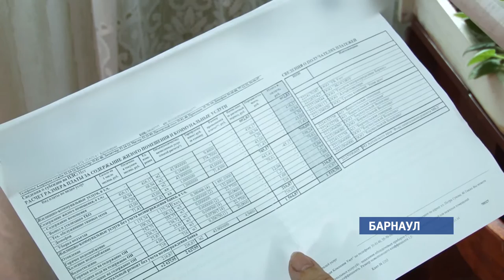Руководителю «Сибирской народной казны» предъявили обвинение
По версии следствия Роман Тюленев склонял пожилых людей к получению займов под залог их квартир, а потом оставлял пенсионеров без жилья.